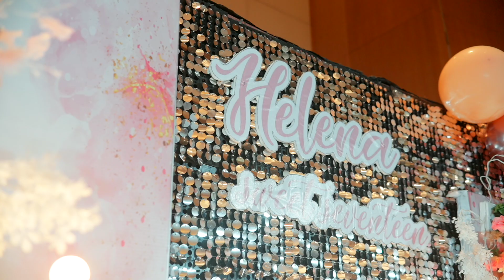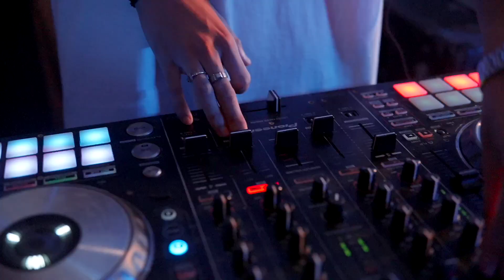Helena Sweet Seventeen Birthday Party by Lova Studios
Organized by EPIC EO